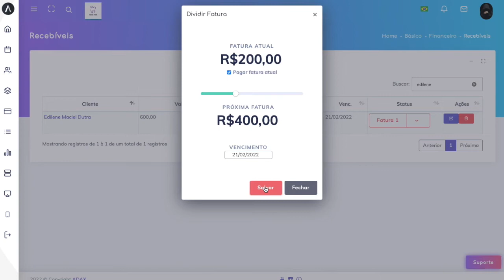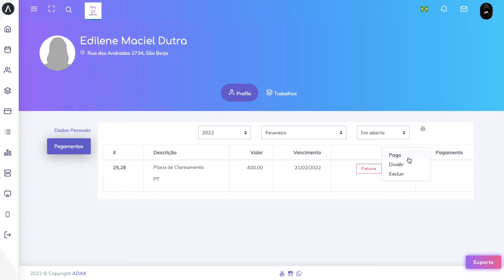Dividir fatura - ADAX LAB - Software para Protéticos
Saiba como dividir as faturas para clientes que pagam parcialmente.